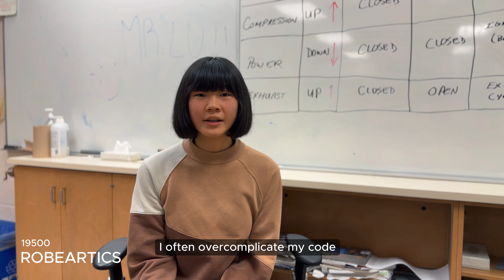Compass Award WINNER | BCI Robotics 2023 - 2024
Third time's the charm!

Mr. Lu, thank you for being an incredible coach and thank you to all of the other robotic teams at Dr. Norman Bethune CI for making this video possible.